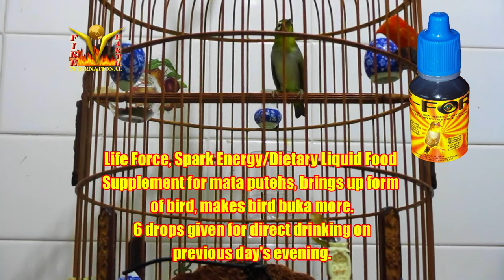Puteh Raja Experiment 1 extra thing n Play Lava Direct w Life Force 08042021